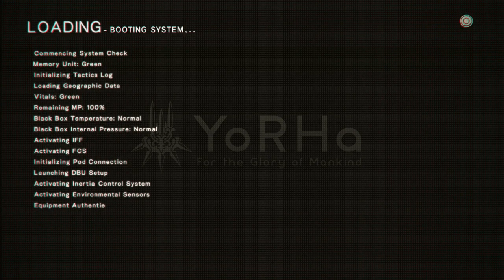NieR: Automata - Episode 38: Consciousness Overload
We face the true mastermind of everything that has occurred up to this point...and then more big robots with A2 and 9S. If you enjoyed this video, please be sure to show some support by leaving a like!